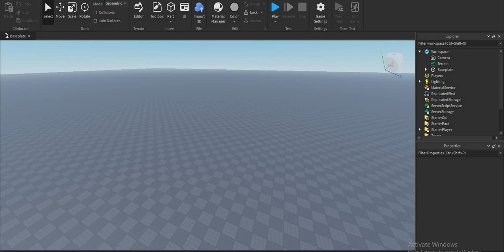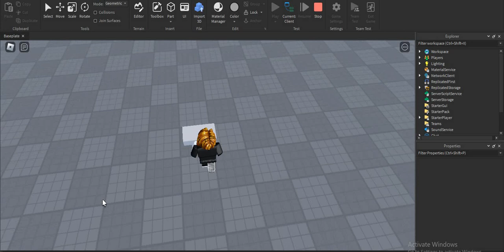How to Make Teleport one way in roblox studio